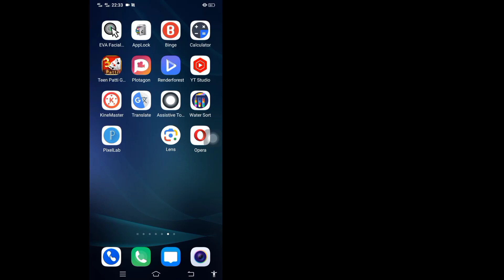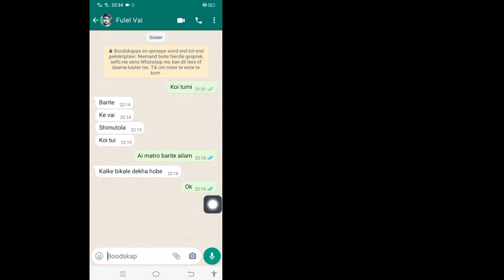Hoe om kitsvideoboodskappe in WhatsApp af/aan te skakel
Hoe om kitsvideoboodskappe in WhatsApp af/aan te skakel |  Skakel kitsvideoboodskappe in WhatsApp af

 Hier in hierdie tutoriaal sal ek wys hoe om kitsvideoboodskappe in WhatsApp af/aan te skakel. Dit is 'n baie eenvoudige metode en vind onlangs gekykte video's op Facebook hieronder sonder om oor te slaan.

 Skakel kitsvideoboodskappe af/aan in WhatsApp

 Dankie vir die kyk